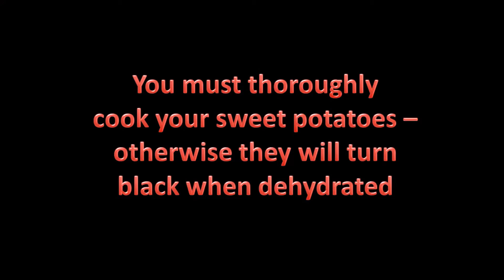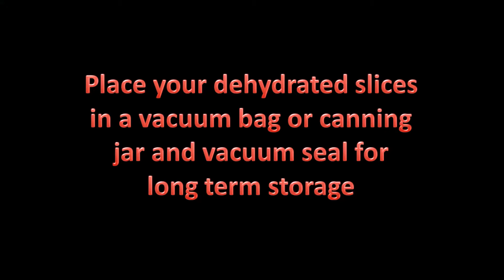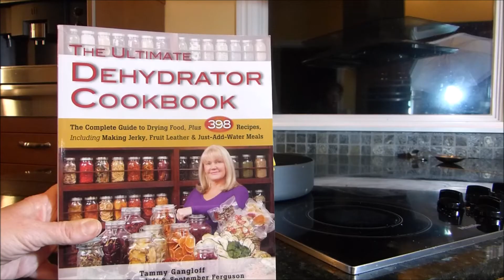Fried Sweet Potatoes from Dehydrated Slices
How to dehydrate sweet potatoes and make delicious fried sweet potatoes from the dehydrated slices: Fast and tasty!